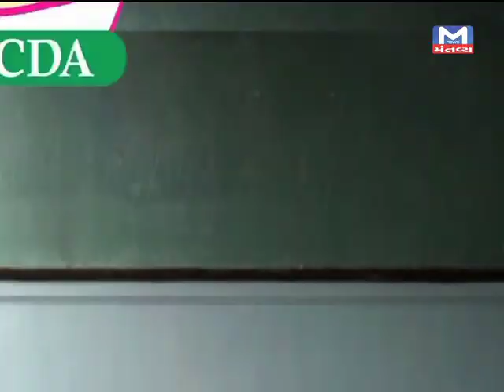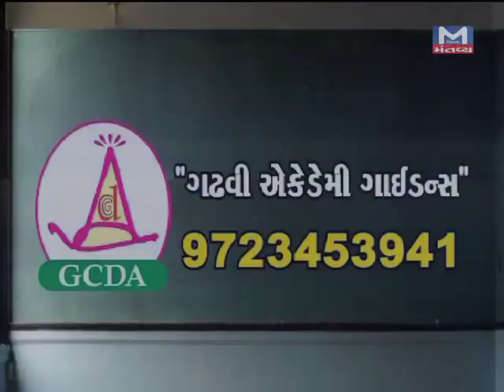Gathvi Acadmy Guidence